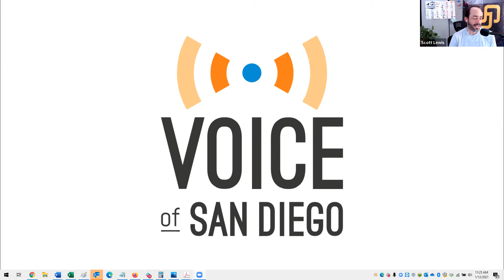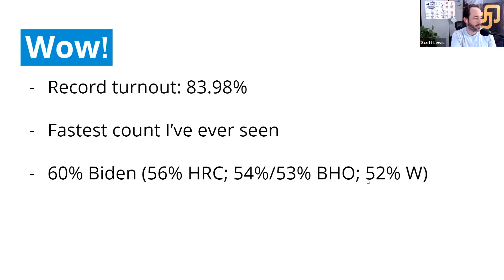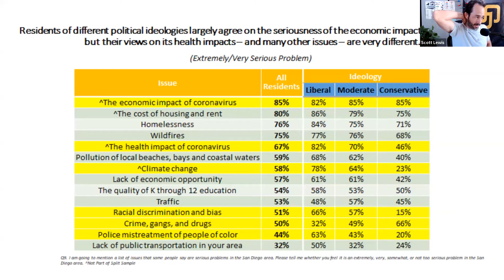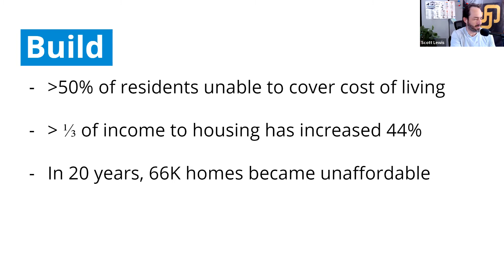REA January 12, 2021 General Meeting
Speaker:  Scott Lewis, CEO of the Voice of San Diego